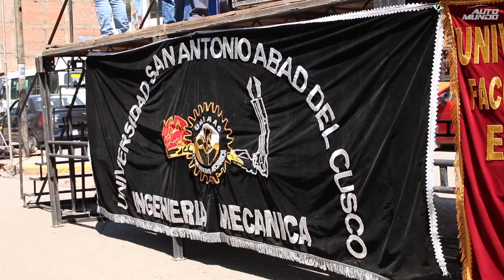FERIA AUTOMOTRIZ - CUSCO